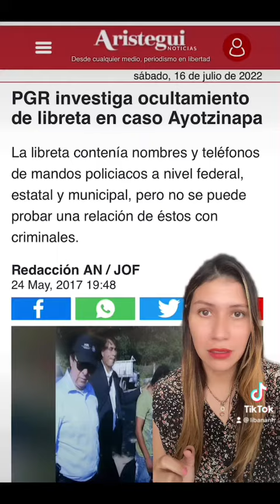¿Quién es en realidad Omar García Harfuch?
Aquí un breve pasaje por sus datos familiares con dos advertencias.

1. No siempre origen es destino y el policía debe ser juzgado por su historia personal y logros propios.

Saber de donde viene es esencial para conocerlo pero a mi juicio no determina la vida o trayectoria de nadie.

2. Fe de erratas. Marcelino García Barragán fue secretario de la defensa en el gobierno de Gustavo Diaz Ordaz.